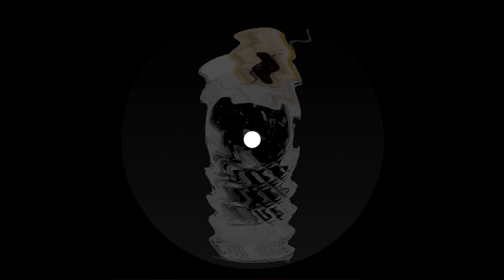NP-hard - Tom Collins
"Unforgettable?"

Released April 25, 2023 by demo1